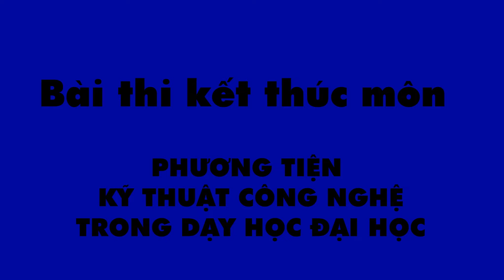Bài thi cuối khóa - Phần 1- SP PTKT-CN trong dạy học Đại học - NVSP - Khóa 38 - Trần Hoàng Phong